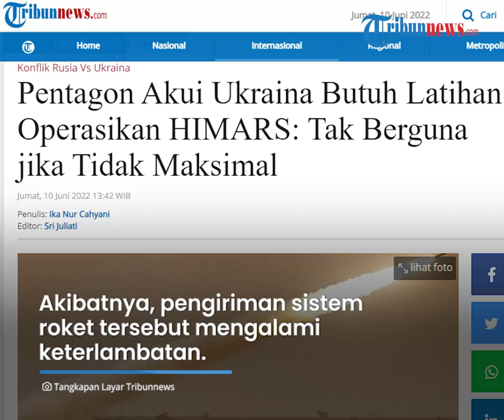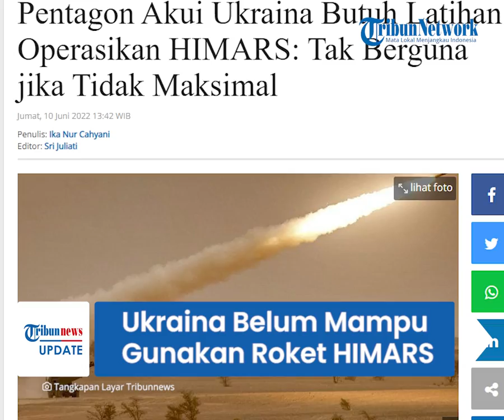Ukraina Belum Mampu Pakai Roket Jarak Jauh HIMARS dari AS, Pentagon Akui Kyiv Masih Butuh Latihan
TRIBUN-VIDEO.COM - Pasukan Ukraina disebutkan masih perlu mengadakan pelatihan penggunakan roket presisi jarak jauh M142 HIMARS bantuan dari AS.

Hal ini lantaran Ukraina belum mampu sepenuhnya mengoperasikan senjata canggih tersebut.

Dikutip dari Tribunnews.com, hal itu disampaikan pihak Pentagon, Kepala Staf Gabungan, Mark Milley.

HIMARS merupakan sistem roket artileri mobilitas tinggi.

Milley mengatakan, pelatihan untuk pasukan Ukraina difokuskan untuk membangun satu peleton pada satu waktu.

Cara tersebut sebagai upaya agar pasukan Ukraina bisa mengoperasikan HIMARS.

Diungkapkannya, proses pelatihan ini membutuhkan waktu.

Akibatnya, pengiriman sistem roket tersebut mengalami keterlambatan.

"(Himars adalah) sistem jarak jauh yang sangat canggih," kata Jenderal Milley kepada wartawan, Rabu (8/6/2022).

Karena senjata ini cukup canggih, maka pihaknya harus mensertifikasi pasukan Ukraina.

Hal itu untuk memastikan bahwa mereka paham dan mampu mengoperasikan sistem dengan benar dan sesuai prosedur.

"Kami harus mensertifikasi orang-orang ini untuk memastikan bahwa mereka tahu cara menggunakan sistem dengan benar," imbuhnya

Untuk mempercepat pelaksanaan ini, Pentagon berkoordinasi dengan pihak militer Ukraina.

Termasuk guna mempersiapkan tim khusus untuk menggunakan senjata canggih itu.

Diketahui, HIMARS mulai dikembangkan pada akhir 1990-an.

Senjata itu digunakan oleh Angkatan Darat AS.

Bila ditinjau riwayatnya, HIMARS pernah digunakan selama perang Afghanistan, perang Suriah, dan di Irak pada 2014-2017.

Sebagaimana diketahui, saat ini operasi khusus militer Rusia ke Ukraina masih berlangsung.

Rusia mengklaim pasukannya telah menguasai sebagian besar kota terbesar Luhansk, Severodonetsk.

(Tribun-Video.com/ Tribunnews.com)

Artikel ini telah tayang di Tribunnews.com dengan judul Pentagon Akui Ukraina Butuh Latihan Operasikan HIMARS: Tak Berguna jika Tidak Maksimal,
Editor: Sri Juliati